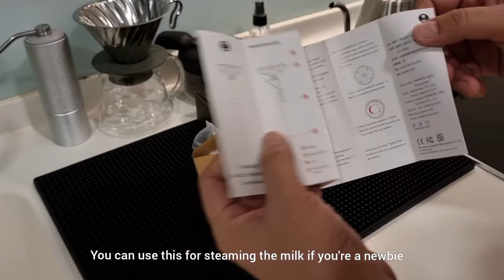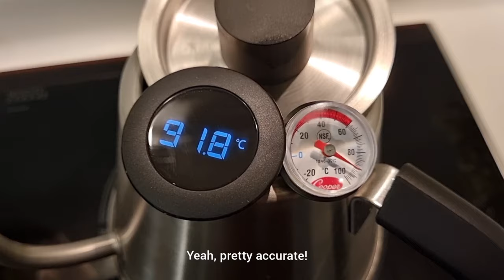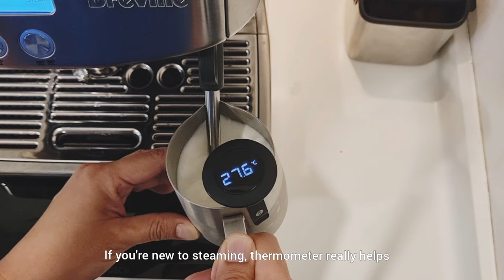No precision coffee kettle yet or newbie to milk steaming | Unboxing Timemore digital thermometer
No precision coffee kettle yet or newbie to milk steaming? What's the actual temperature of our drinks after brewing? You can use a better thermometer like Timemore digital thermometer.